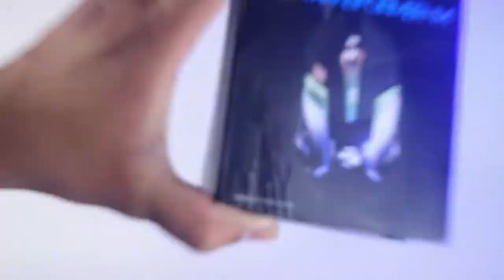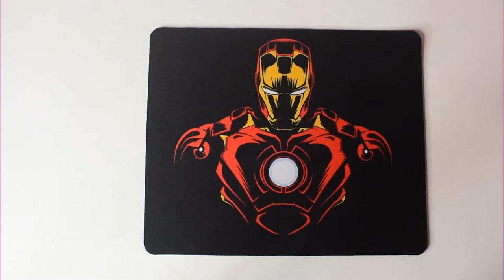ZEBRONICS ZEB-TRANSFORMER-M Premium Gaming Mouse Under 500.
Dosto aj mere pas hei eak gaming mouse jo aplogoko 500 keandar miljayeaga amazon par. Bohat din use kiya mereko pasand aya hei.Or low price par ascha gaming mouse hei.video ko pura dekte rahiyea pasand aya to link par jakar deksakte hei.

Zebronics Zeb Transformer Mouse

My camera
Camera Lens
My Colour mich
My Shotgun mic
My Tripod --- 1St
My Gorilla Tripod
my Light
My Light Stand
My Gaming Laptop
My Gaming Laptop Cooler
My Gaming Keyboard
My Gaming Mouse
My Gaming Headphone
Wireless Mouse & Keyboard
My Music System ( Home Theater )
My Normal Display
Capture Card
Sound Card
Microphone Stand